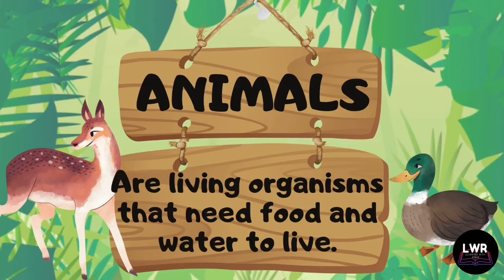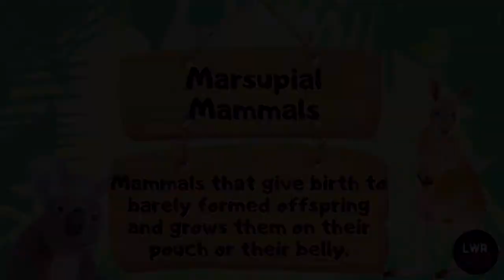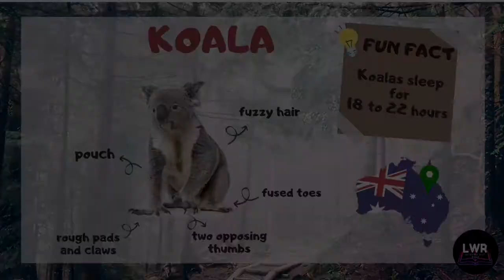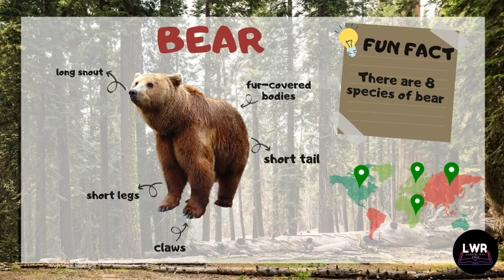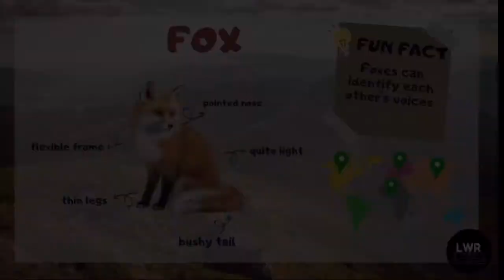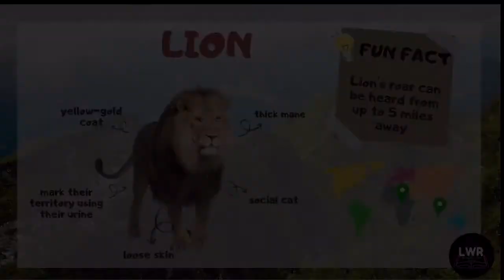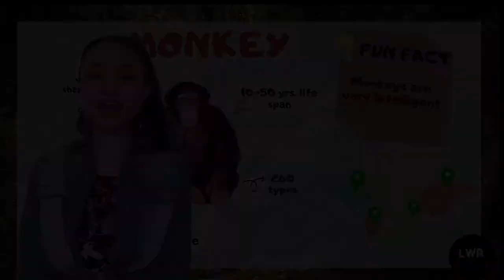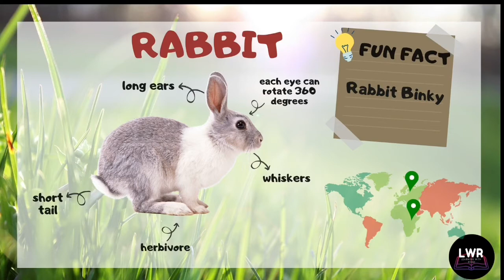Types of Animals - Mammals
All throughout our lives we have seen different kinds of animals around us. They may be small or big, light or heavy, or even domesticated or wild. Animals that exists today are vast that is why scientists grouped them into categories for us to understand them fully.

Hey Study Buddies! It’s Reine, come join me in our lesson for today and together let us explore the Part 1 of the Types of Animals, which is all about Mammals.

We would like to give thanks to Canva and iMovie for some resources that we used in this video.